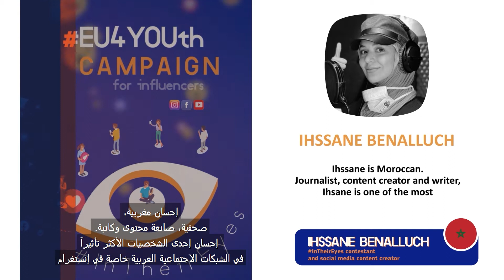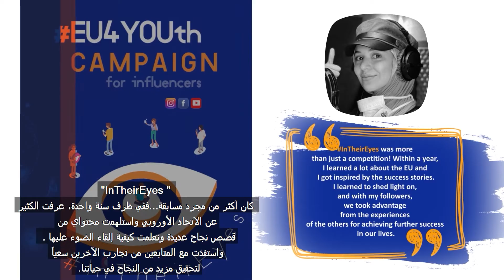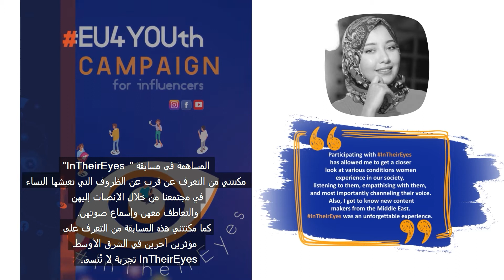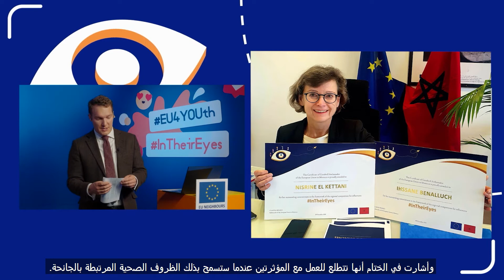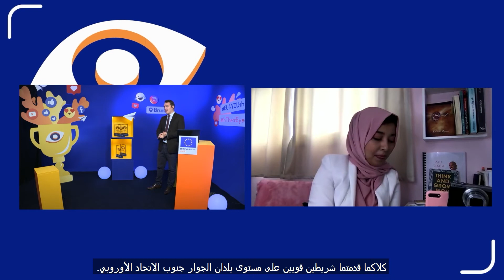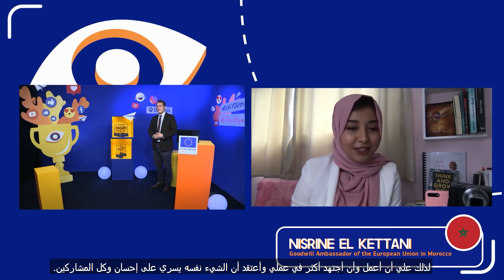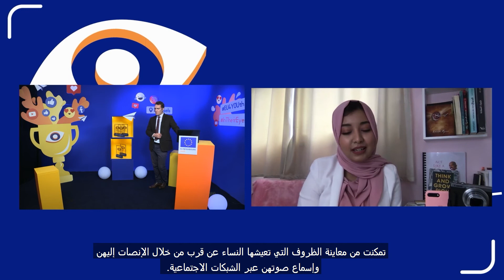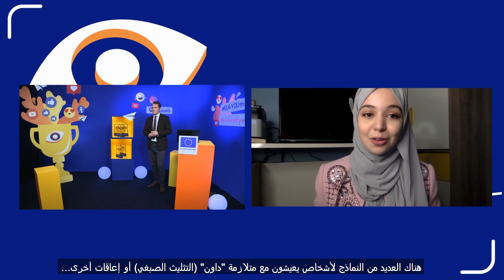Ihssane Benalluch & Nisrine El Kettani à la cérémonie des prix InTheirEyes 2020